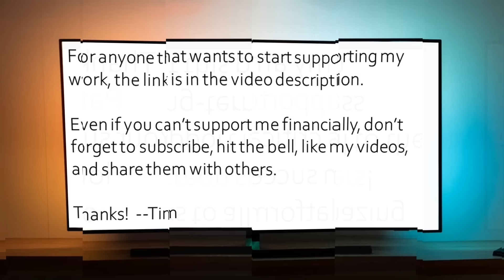You don't need to go it alone as you recover from religion - Rachel Hunt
Today I spoke with Rachel Hunt, who grew up in the Christian Science denomination and later explored other religious options, but ultimately deconverted as the truth claims of Christianity fell apart.

We touched on many topics, including:

• Growing up in the Christian Science church where there was less dogmatism than most other Protestant denominations.
• Hearing the core Christian Science beliefs that the world is an illusion, that everything is perfect in the mind of god, and that if you can align your mind with the mind of god, all pain and illness will disappear.
• Getting briefly involved with Scientology.
• Understanding the dynamics of confirmation bias in religious groups.
• Connecting the dots that the Yahweh character is an abusive psychopath.
• Getting involved with "Recovering From Religion" and helping people who were thinking through their worldviews.
• The seductive nature of religion's false promises.
• The importance of building a new support system and community after deconversion from Christianity.

Thanks to Rachel for sharing her story and insights!

Tim may be reached on FB (preferred) at: harmonictim

Your support for my channel, Harmonic Atheist, is very needed and appreciated!

Thanks!

--Tim

Ending music by Kazuya / Eyal Raz, "Friends"

If you are facing emotional distress, please call 911 or the National Suicide Hotline